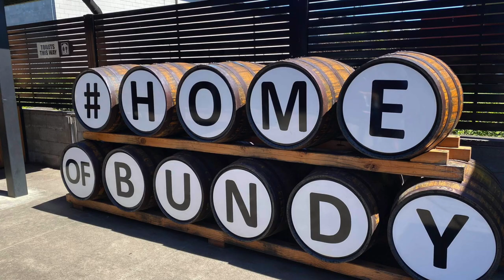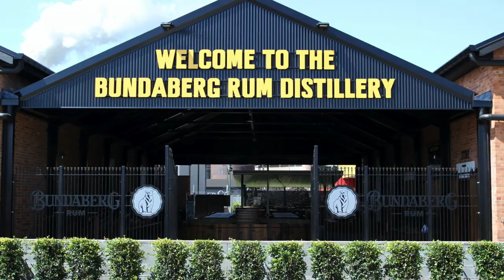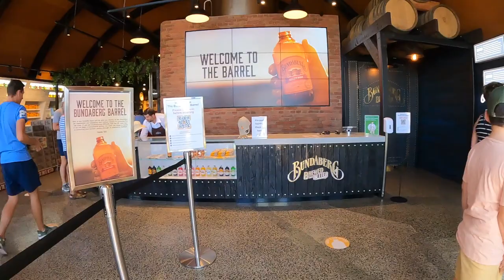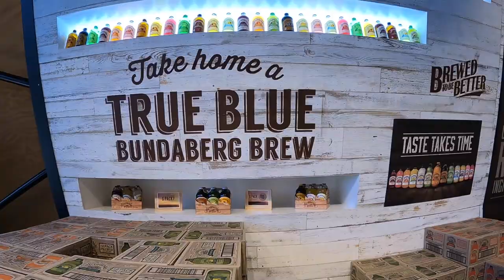Bargara Beach - Bundaberg Rum Distillery, Bundaberg Soft Drink Factory, Coral Cove and Elliott Heads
Great getaway to Bargara and the surrounding areas.